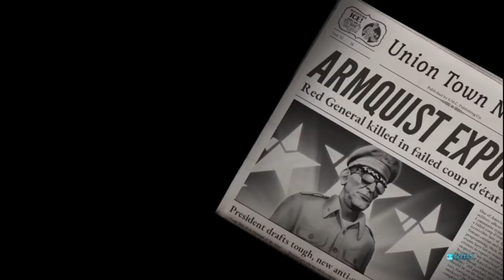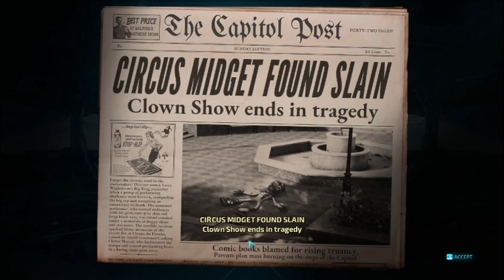Destroy All Humans! LP pt 8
Crypto now meets with armstrong to finally fight gun to mecha and settle the american score once and for all...